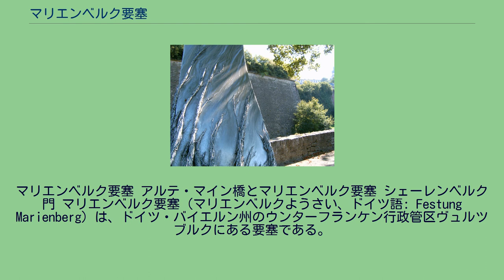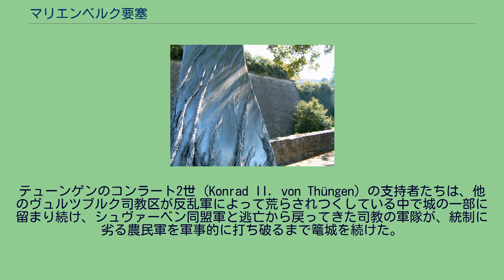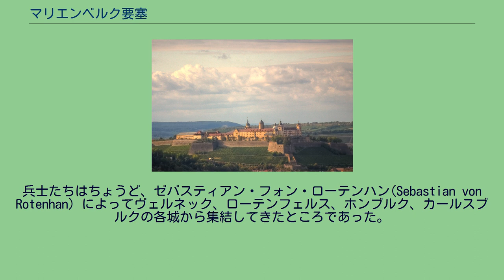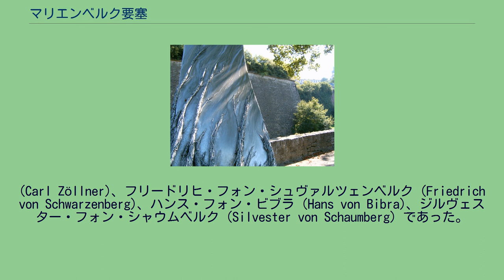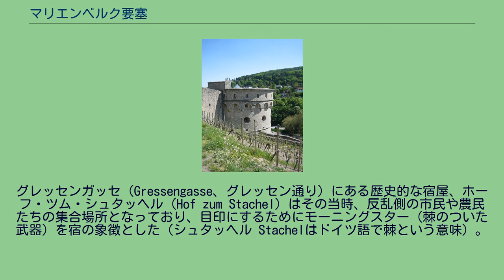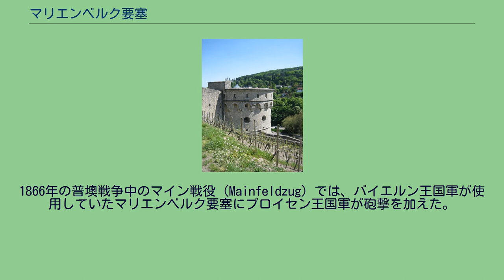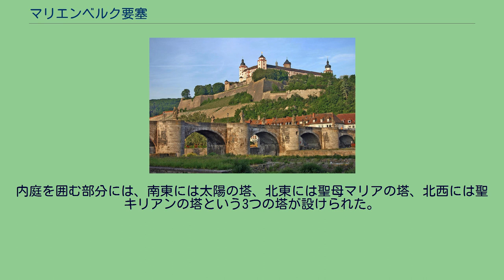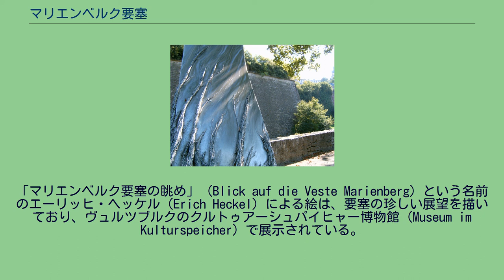マリエンベルク要塞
マリエンベルク要塞 アルテ・マイン橋とマリエンベルク要塞 シェーレンベルク門 マリエンベルク要塞（マリエンベルクようさい、ドイツ語: Festung Marienberg）は、ドイツ・バイエルン州のウンターフランケン行政管区ヴュルツブルクにある要塞である。
マリーエンベルク要塞とも表記され、ウンターフラウエンベルク要塞（Festung Unterfrauenberg）の別名がある。
マリエンベルク要塞は、マイン川左岸にある、川から約100 mほどの高さのある丘に位置している。
西側は、この丘に面している中で唯一平坦になっている場所である。
北側には、1990年の地方庭園博覧会 (Landesgartenschau) に際して造営された庭園が広がっている。
他の2面はブドウ畑になっており、東側は小さな斜面になっていて、南側にはInnere Leisteと呼ばれる斜面になっている。
ケルト人の時代には既にこの地は要塞となっており、またフランク人が6世紀に移住してくるまでは、礼拝所として用いられていた。
8世紀の始め頃には、ヴュルツブルク最古の教会である聖母マリア教会（聖マリー教会）が、ヴュルツブルクの司教が当初埋葬されていた場所に成立しており、これは当時の墓石が証拠となっている。
マリエンベルク要塞の下、マイン川の谷には、この町で最古の教会である聖ブルカート教会 (St. Burkard) がある。
要塞は歴史上何度も造り直されてきた。
残存しているもっとも古い部分は聖母マリア教会の部分で704年頃のものである。
1200年頃、主塔や深い井戸を備えた城の設備が、コンラート・フォン・クエルフルト (Konrad von Querfurt) の宮殿に建設された。
1253年から1719年まで、マリエンベルク要塞はヴュルツブルク司教の居館であった。
農民反乱の鎮圧の記念碑 ドイツ農民戦争中の1525年、マリエンベルク要塞は攻撃を受けたが、不成功に終わった。
テューンゲンのコンラート2世 (Konrad II. von Thüngen) の支持者たちは、他のヴュルツブルク司教区が反乱軍によって荒らされつくしている中で城の一部に留まり続け、シュヴァーベン同盟軍と逃亡から戻ってきた司教の軍隊が、統制に劣る農民軍を軍事的に打ち破るまで篭城を続けた。
反乱を起こした農民軍は、ヴュルツブルクの門のところで酷く打ち破られた。
農民軍の包囲下の要塞の指揮官は、聖堂参事会員で辺境伯のフリードリヒ・フォン・ブランデンブルク（Friedrich von Brandenburg-Ansbach、1497年 - 1536年）であった。
彼は18部隊を指揮しており、それぞれのレベルに応じて要塞の各所に配置された。
さらに彼自身が戦術予備を率いていた。
兵士たちはちょうど、ゼバスティアン・フォン・ローテンハン(Sebastian von Rotenhan) によってヴェルネック、ローテンフェルス、ホンブルク、カールスブルクの各城から集結してきたところであった。
合計で400人ほどが要塞におり、そのうち240人が武装していた。
主要な人物としては、カステル伯爵 (Castell) のグラーフ・ヴォルフ (Graf Wolf)、司教座聖堂参事会員のハンス・フォン・リヒテンシュタイン (Hans von Lichtenstein)、同じく司教座聖堂参事会員のメルヒオール・ツォーベル・フォン・ギーベルシュタット (Melchior Zobel von Giebelstadt)、ハンス・フォン・グルムバッハ (Hans von Grumbach)、オットー・グロース (Otto Groß)、ジーグムント・フックス (Sigmund Fuchs)、ハインツ・フォン・シュタイン (Hainz von Stein)、ヴォルフ・フォン・フルバッハ (Wolf von Fulbach)、マーテルン・フォン・フェステンベルク (Matern von Vestenberg)、ヴェルナー・フォン・シュテッテン
(Werner von Stetten)、セバスティアン・ガイヤー (Sebastian Geyer)、ローレンツ・フォン・フッテン (Lorenz von Hutten)、ヴェンデル・フォン・リヒテンシュタイン (Wendel von Lichtenstein)、アンドレアス・シュタイン・フォン・アルテンシュタイン (...